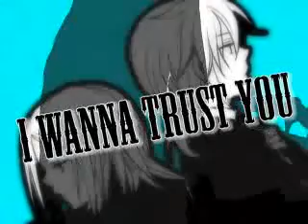I WANNA TRUST YOU - Rin Len Kagamine (Sub Ita)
Titolo: I WANNA TRUST YOU - Voglio Fidarmi Di Te
Cantanti: Rin e Len Kagamine (Vocaloid2)
Autore: マイゴッドP - MyGOD-P - G9Fried@GRM
Illustrazioni: ビチャ夫 - Bichao
Strumenti: Vanzandt TLV Thinline Ash, Korg Triton-Rack, Yellowtools Independence Free
Traduzione in Italiano: FedyTsubasa94
Testo Inglese Tradotto: Chiyokosama ( from the video by Ch3Ch3l, a BIG "THANK YOU" for letting me use his/her video to translate the song!!^^)

Niente di questo video mi appartiene eccezion fatta che per la traduzione in italiano.

Aaaaallora!!^^ rieccomi dopo un sacco di tempo!!^^
Innanzi tutto ringrazio Ch3Ch3l per avermi lasciato usare il suo video sub eng come base per la traduzione!!^^

Riguardo al video, secondo ciò che l'autore ha detto questa canzone parla del divario esistente tra ragazzi e ragazze e delle insicurezze e le cose senza senso che ne possono derivare. (quest'informazione è stata presa sempre dal video di Ch3Ch3l.)
La canzone è davvero bellissima *-* ed anche i disegni *-* anche se... Len non ho un pò la faccia da... "cattivello"??O.o? beh, ci piace così, quindi...ù.ù XD

Note:
*Yandere:termine giapponese che indica uno stereotipo di personaggio apparentemente dolce, che si rivela in seguito ossessionato dalla persona verso cui rivolge le sue attenzioni, spesso di genere amoroso. Un personaggio capace di una gelosia brutale e violenta nei confronti di chi lo indispettisce, sia essa la persona amata o un terzo incomodo.
**Tsundere:termine della lingua giapponese che indica uno stereotipo di personaggio arrogante e combattivo che in seguito si rivela generoso e di buon cuore, rivelando una contraddizione fra la propria vera personalità e la sua esteriorità. Si tratta di un tipo di personaggio nato all'interno dei videogiochi, principalmente nei simulatori di appuntamenti, ed in seguito adottato in altri media come anime o manga.
(by Wikipedia :P)

per favore, chiedete prima di utilizzare in qualsiasi modo la mia traduzione!
se trovate qualche errore ditemelo pure!!^^
buona visione!!^^

Traduzione(tra gli slash troverete il testo che appare nel video ma non è cantato):
Un collegamento assurdo?
Da quando stiamo insieme?
Sperimentando desideri carnali?
Fino a quando staremo insieme?
Sentimenti degni di essere feriti?
Spontaneamente invitando il disastro?
Prolungando (nel tempo) le intenzioni interne?
Quanto è lunga la nostra vita?
Gli Yandere* e gli Tsundere** stanno bene, vero?
Sono qui, quindi, non vanno bene le cose?
Brandire una frusta va bene, vero?
Le gite notturne in auto  vanno bene, giusto?
Va bene se non rispondo?

/Laverò via il linguaggio confuso/

Va davvero bene? Ci credi?

Dì soltanto che mi ami
Dirò soltanto che ti amo
Non dire cose non necessarie
Non è mia intenzione dire cose non necessarie
La sola quantità del discorso pesa lo stato d'animo
La sola quantità del discorso è lo stato d'animo
Ma ti amo è tutto quello che dirò

Un collegamento assurdo?
Sperimentando desideri carnali?
Per quanto tempo starai con me?
Se sei tu, allora va bene, giusto?
Sei tu, quindi dovrebbe andare bene,
Non spiegherò perchè sono antipatica,
Piangerò e griderò sentenze, okay?

/Laverò via i suoni confusi, /
/Gli altri suoni li assorbirò./
/Odio dubitare di me stesso./

/Unendosi insieme, linguaggio, e suono. Ci credo. Solo in quello. /

"Ti amo" x7
Ti amo?